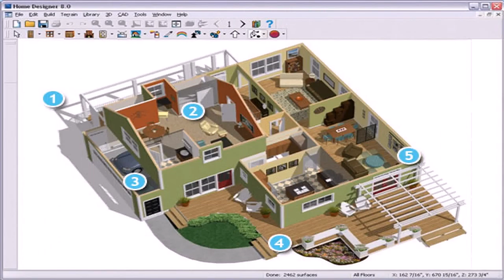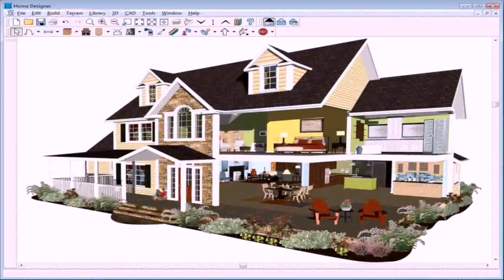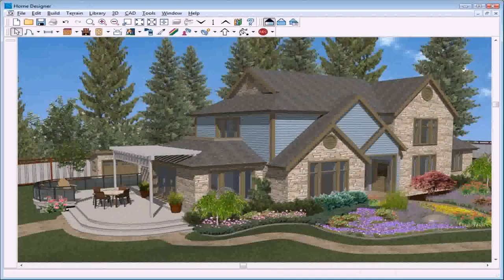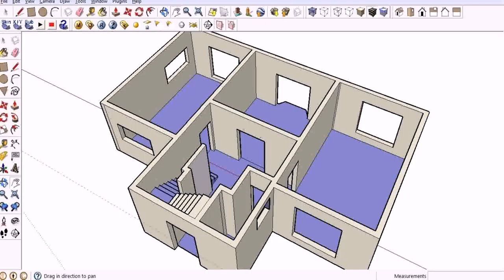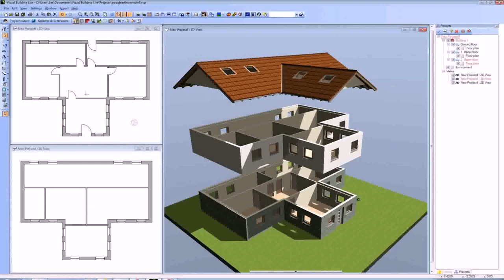Software To Design House Plans (see description)